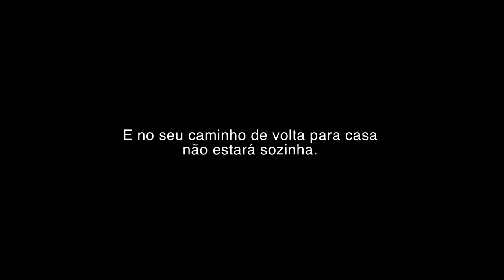ELES VOLTAM - Trailer Oficial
Cris, 12 anos, e seu irmão mais velho são deixados na beira da estrada por seus pais. Em pouco tempo percebem que o castigo vem a se tornar um desafio ainda maior. "Eles Voltam" acompanha Cris em sua jornada de retorno ao lar. Um caminho feito de encontros, em que realidades distintas serão seus guias. Uma fábula de tons realistas sobre as vivências que farão Cris se revisitar.

Direção e roteiro: Marcelo Lordello